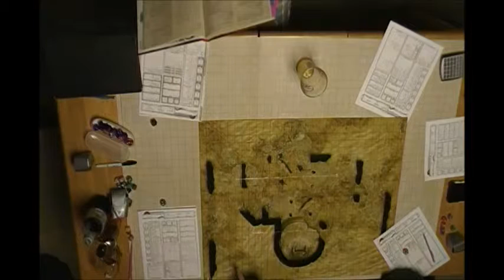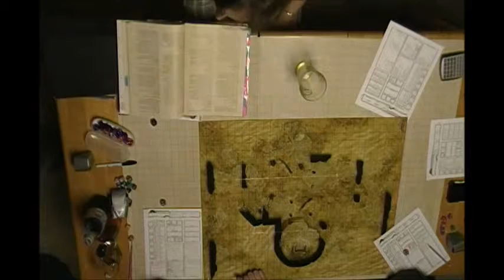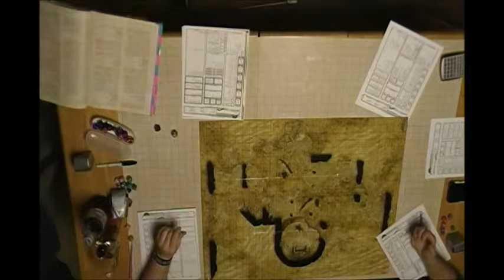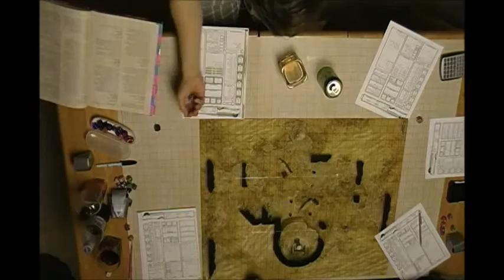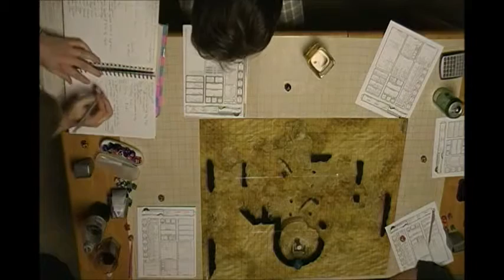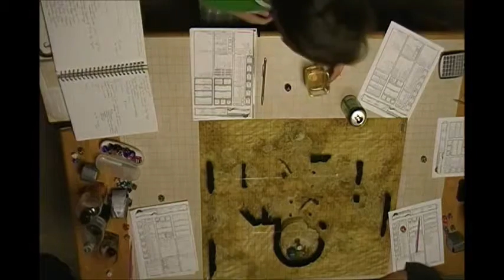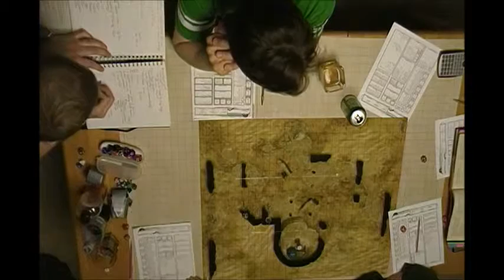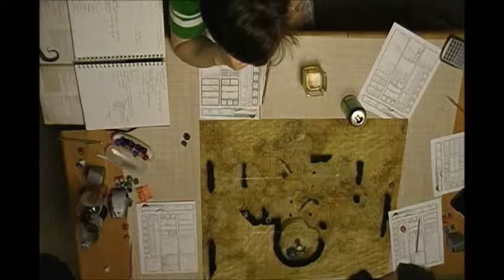C H A O S Session 3 Part 2 SCORP